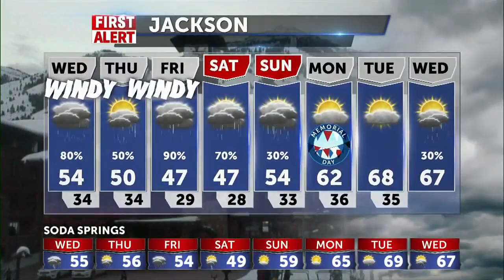Showers and a Cool-down